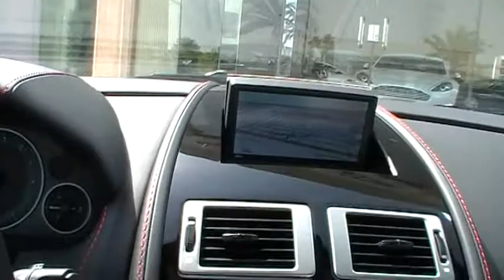Hasan Kutbi Testing Aston Martin DBS - Jeddah 4